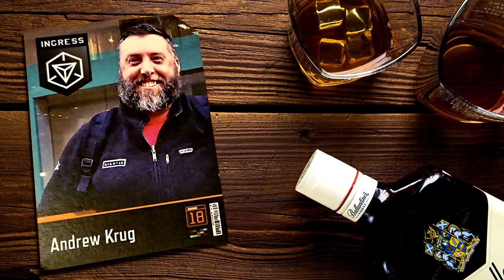🎙️ 60: The Community Episode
SHOW NOTES

Game: Ingress
Type: Mobile game
Initial release date: November 15, 2012
Developer: Niantic
Mode(s): Multiplayer video game
Publishers: Google, Niantic